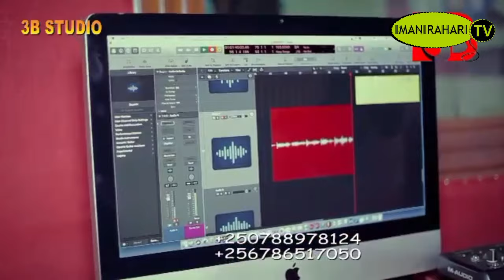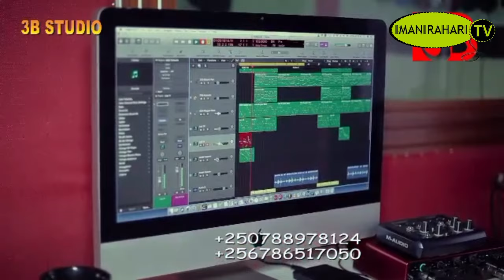NDABIVUZE SIMBATINYA MURI KWIKORESHA MUTEKA UMUTWE MUBONYE ISHYANO MUBONYE ISHYANO MWABAKOZI BASATAN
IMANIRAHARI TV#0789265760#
Uru ni urubuga runyuzwaho inkuru z'Iyobokamana duhagurukiye kwamamaza Ubutumwa bwiza bwa Yesu Kristo.
Mwadushyigikira mukora subuscribe,share like na comments
MURAKOZE CYANE!1
Wifuza kuvugana natwe cg kuduha ibitekerezo n'Inama waduhamagara kuri 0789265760